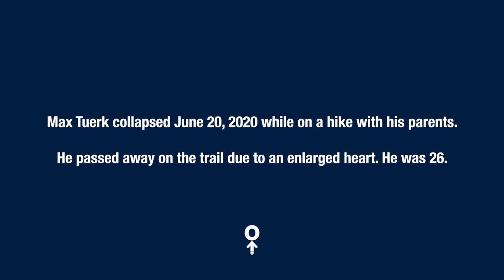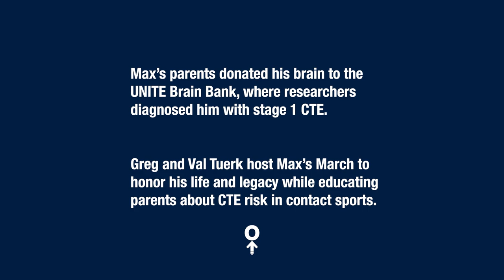Max's March to End CTE - honoring the legacy of Max Tuerk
Greg and Val Tuerk invite you to join Max's March on Saturday, May 4 to support the Concussion Legacy Foundation through the Race to End CTE.

Max Tuerk was an All-Pac-12 offensive lineman at USC who played two NFL seasons with the Chargers and Cardinals. He passed away unexpectedly in 2020 at age 26, and his parents donated his brain to the UNITE Brain Bank at the Boston University CTE Center. Researchers later diagnosed Max with stage 1 CTE.

On the same trails Max hiked in the final months of his life, the Tuerk family hosts Max's March not only to honor their son's life and legacy, but to educate parents about CTE risk in contact sports. In addition to the hike in Southern California, friends and family in 11 other states plus Paris, France will walk on May 4 to show their support.

Read Max's Legacy Story and consider donating to the Race to End CTE through Max's March